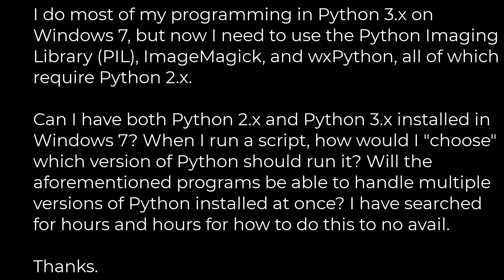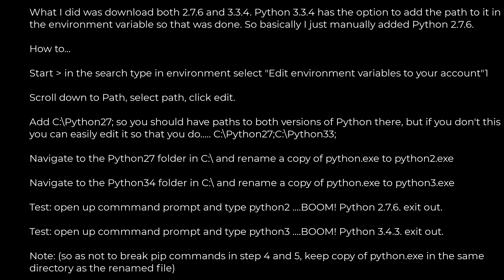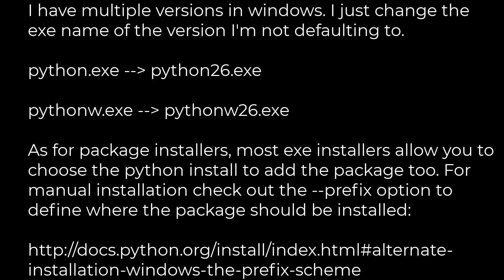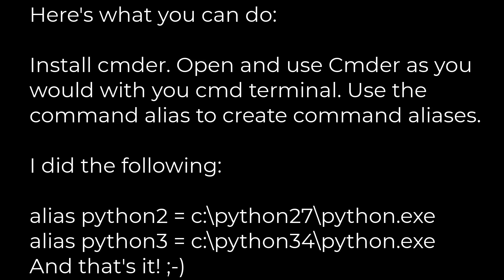Python :How to install both Python 2.x and Python 3.x in Windows(5solution)